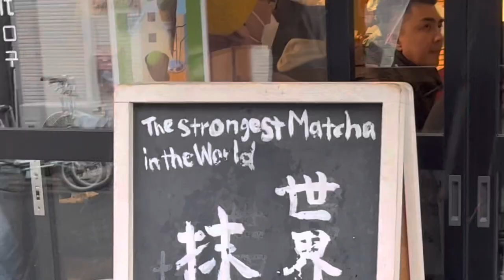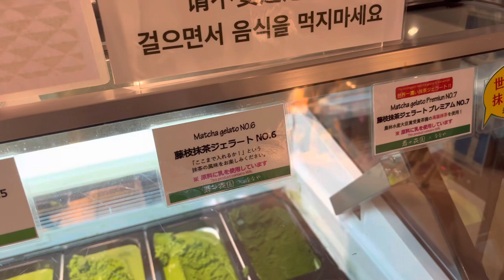i flew all the way to japan 🇯🇵for the STRONGEST MATCHA icecream in the world🍵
In this video, join me as I flew all the way to Japan for the strongest matcha ice cream in the world!🍵 With only 10 hours to spend in Tokyo, I made the most of my time exploring, tasting, and enjoying the vibrant Japanese culture. Come along as I take you on a whirlwind trip, share my thoughts on this yummy matcha treat, and experience the energy of Japan in just a few hours. You won’t want to miss this adventure:) !